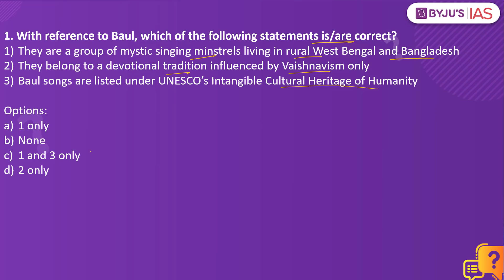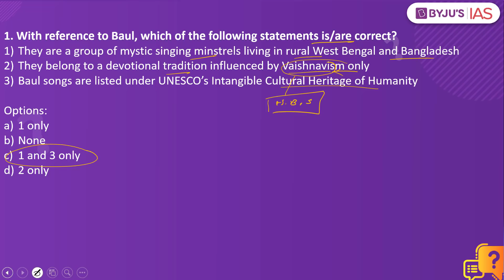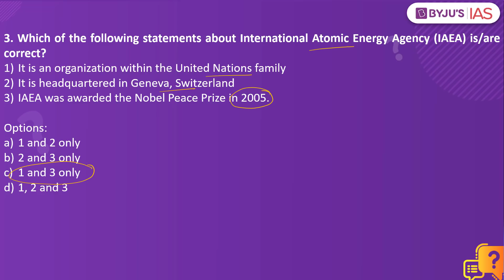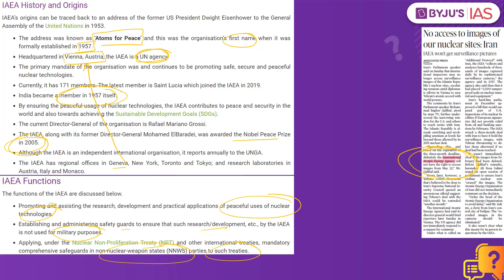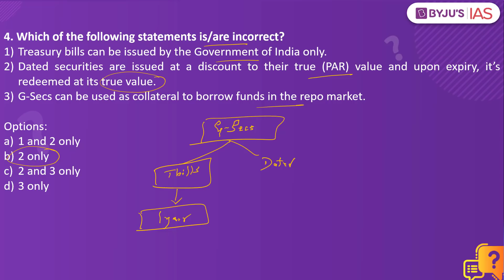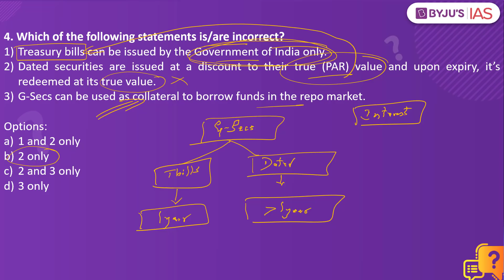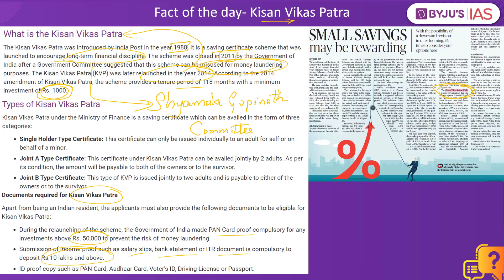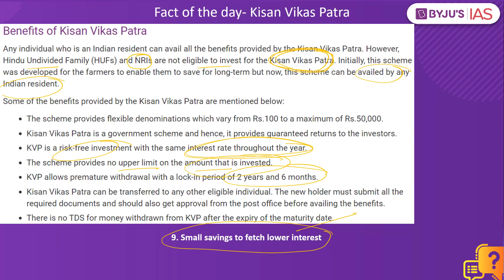CSE: Prelims 2021 - Daily Quiz for IAS Exams | 24th May, 2021.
Topics:
1. Baul (00:00)
2. Mount Nyiragongo (02:15)
3. International Atomic Energy Agency (IAEA) (05:40)
4. G-Secs (07:56)
5. PYQ- National Skills Qualification Framework (NSQF) (10:25)

Happy Learning
BYJU'S IAS